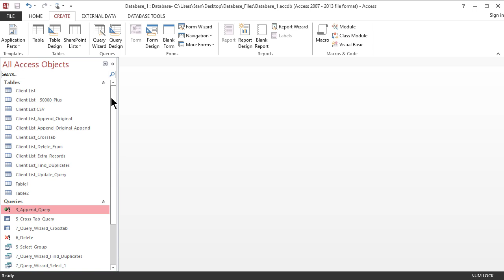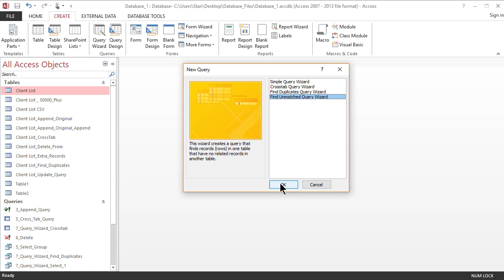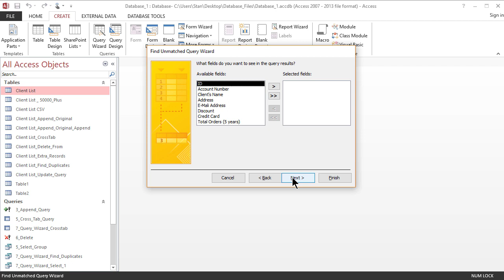Lecture 18: MS Access Query Wizard - Find Unmatched Records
Learn how to use MS Access Query Wizard - Find Unmatched Records